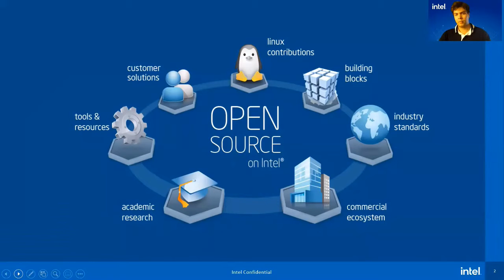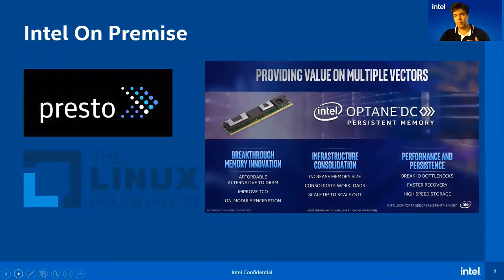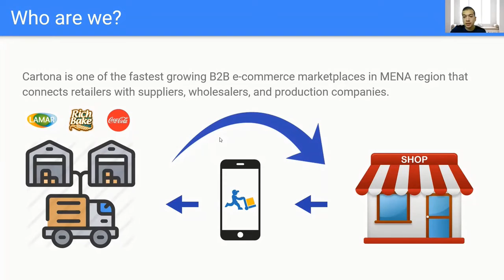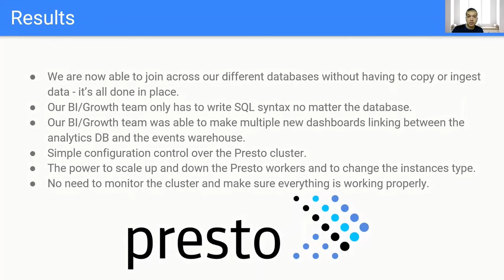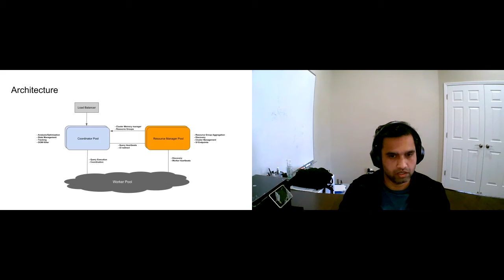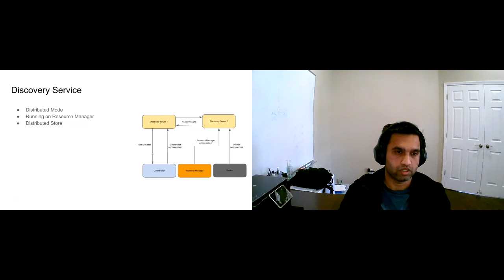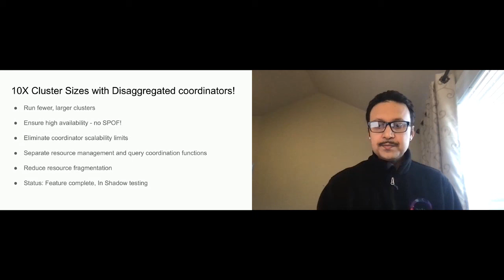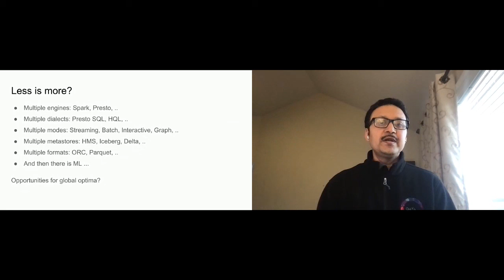Session Block 4